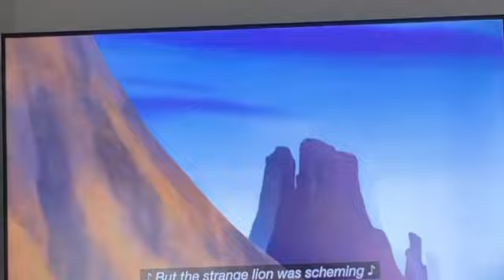Lion guard when I led the guard